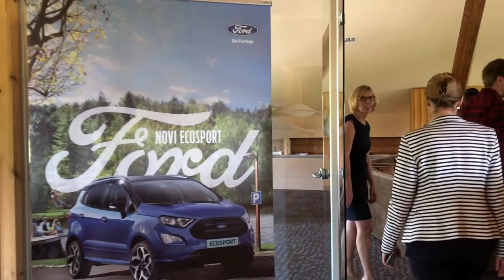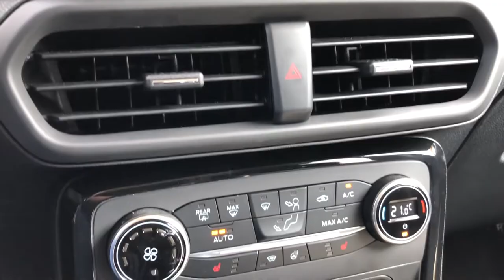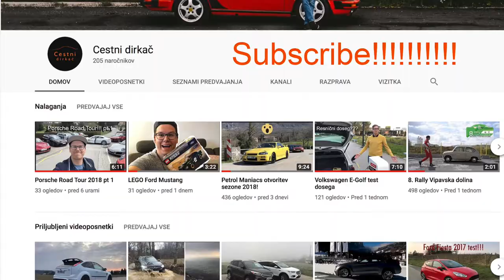Ford EcoSport ST Line